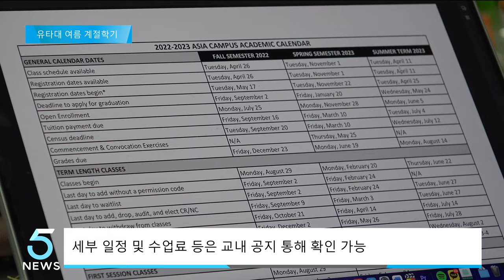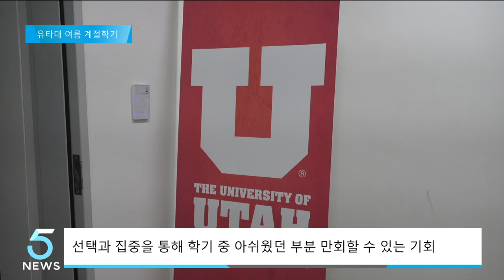유타대학교, 2023학년도 여름 계절학기 수강신청 실시 (IBS 5시 뉴스 2023.04.24)